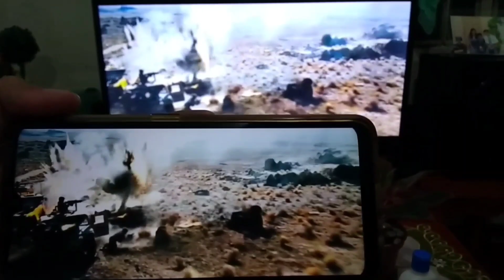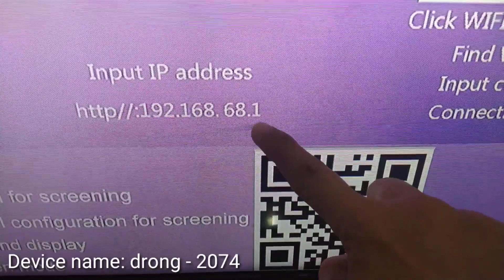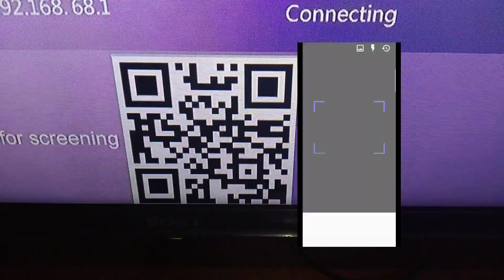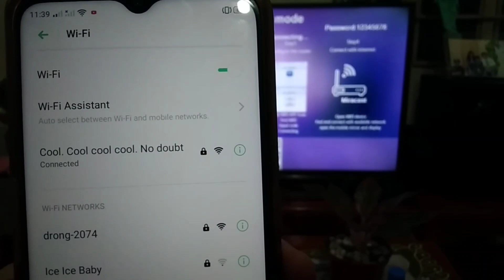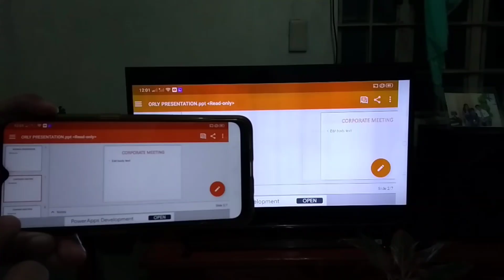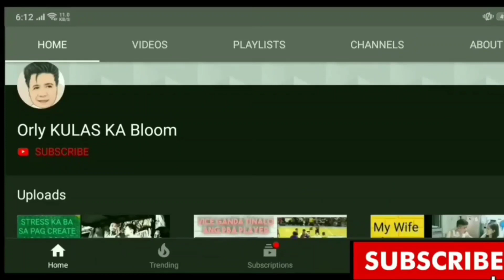HOW TO SCREEN MIRRORING sa HINDI SMART TV GAMIT ang ANYCAST DONGLE for ONLINE CLASS